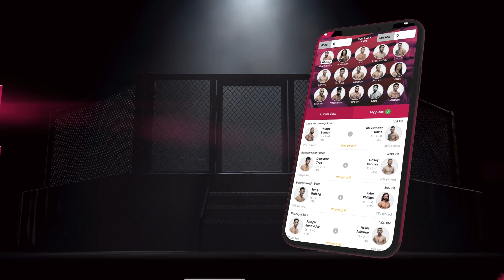Ramona Pascual Invicta FC 45 pre-fight interview | SCMP MMA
Hong Kong's Ramona Pascual speaks to SCMP MMA's Nick Atkin ahead of her Invicta FC debut on January 12, where she has had a late opponent change from Courtney King to Shamir Peshewa.

to make your picks for UFC, ONE, Bellator, PFL and more!